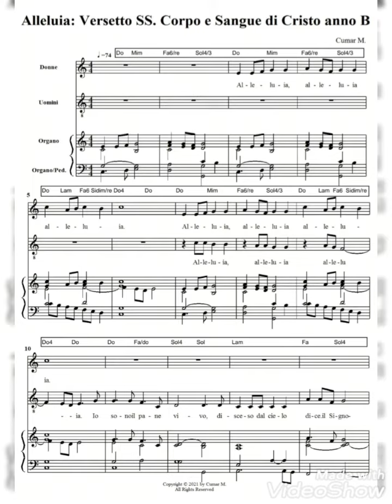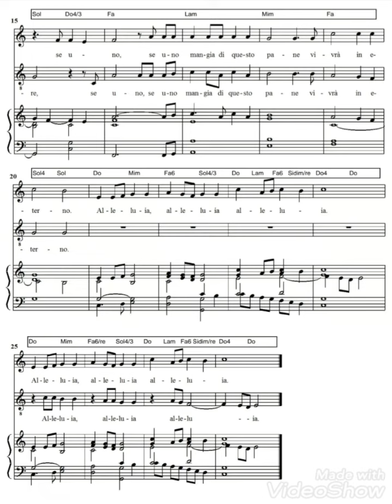Alleluia a 2 voci miste: Versetto Solennità del Santissimo Corpo e Sangue di Cristo anno B.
È un Alleluia semplice a 2 voci miste, di facile esecuzione dove anche l'assemblea può partecipare tranquillamente.

Il versetto può essere eseguito da 2 solisti, voce maschile per la parte del canto e la voce femminile che esegue  un controcanto.

Ecco di seguito il testo del Versetto della Celebrazione del Corpus Domini:

Canto al Vangelo (Gv 6,51)
Alleluia, alleluia.
Io sono il pane vivo, disceso dal cielo, dice il Signore,
se uno mangia di questo pane vivrà in eterno.
Alleluia.